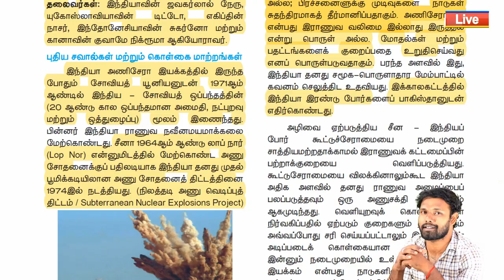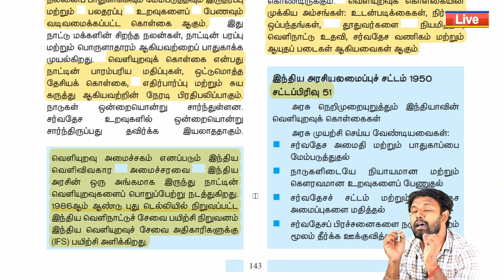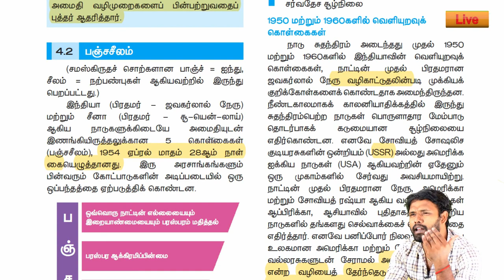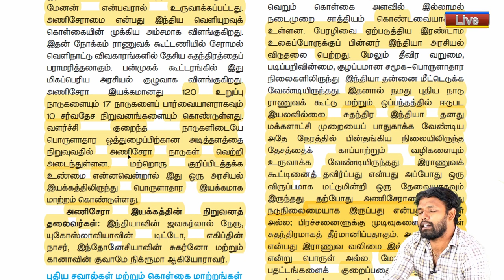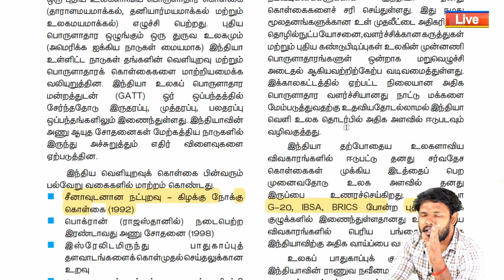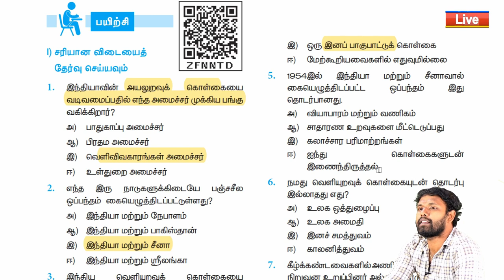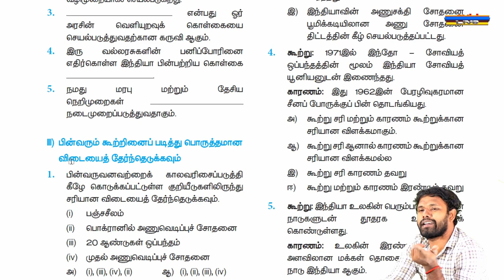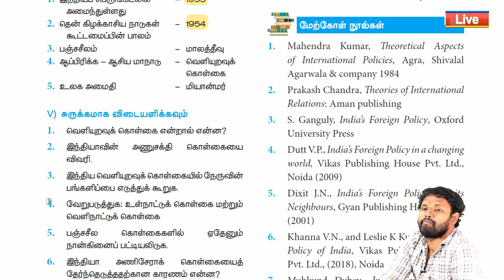10 ஆம் வகுப்பு - இந்திய வெளியுறவு கொள்கை - தொகுதி 2-அலகு 1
*இடைக்கால இந்தியா/இந்திய  அரசியலமைப்பு -MODERN INDIA-INDIAN
cKtCCosTg&index=10
*இந்திய அரசியலமைப்பு (பாகம்)- INDIAN CONSTITUTION - SCHEDULE &
PARTS -SHORTCUTS (TAMIL)

Q3RVVjg&list=PLpfkRYJerh0aYKv0kcmfiQgocKtCCosTg&index=9
*பாராளுமன்றம் - சட்டமன்றம் நடைமுறை  (வயது - தகுதி -
பதவிக்காலம் ) I சரத்து 1-32 I முகப்புரை

brsR7Kes&list=PLpfkRYJerh0aYKv0kcmfiQgocKtCCosTg&index=7
*இந்திய அரசியலமைப்பு  / இந்திய தேசிய  இயக்கம் -INDIAN POLITY
QgocKtCCosTg&index=6
ocKtCCosTg&index=5
* ஐரோப்பியர்கள் வருகை  I இந்தியா அரசியலமைப்பு பாகம்(1-22) I
ocKtCCosTg&index=4
* மத்திய மாநில அமைச்சரவை - அரசு  தலைமை வழக்கறிஞர் I
gocKtCCosTg&index=3
gocKtCCosTg&index=2
QgocKtCCosTg&index=1
*விலங்கியல் (இரத்தம்-இரத்த சுழற்சி) & இந்திய அரசியலமைப்பு  -